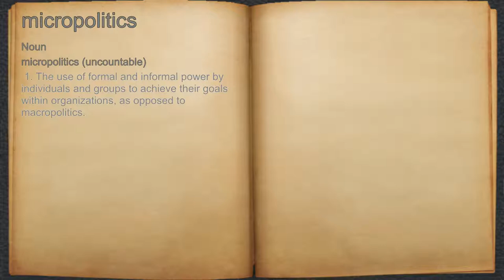What does micropolitics mean?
A spoken definition of micropolitics.

Intro Sound:
Typewriter - Tamskp